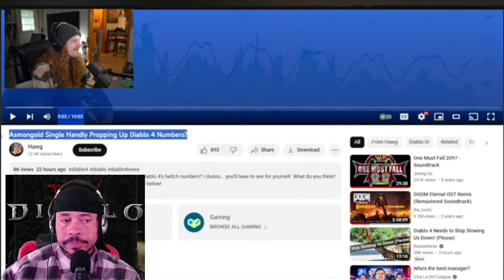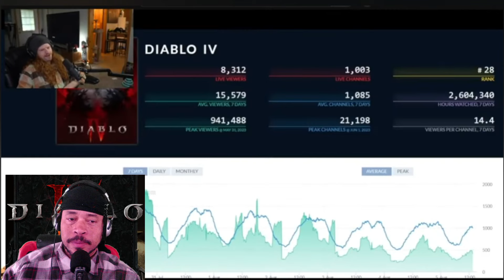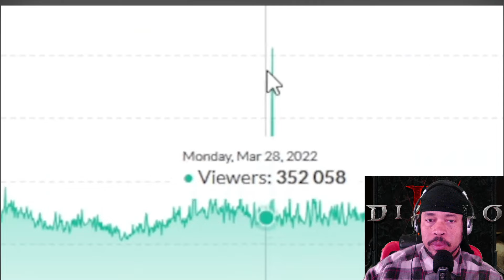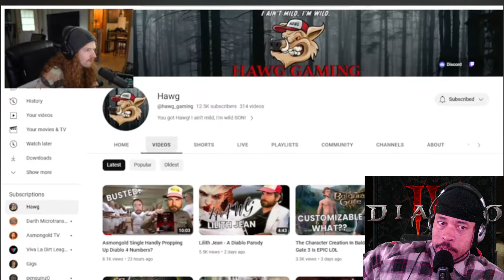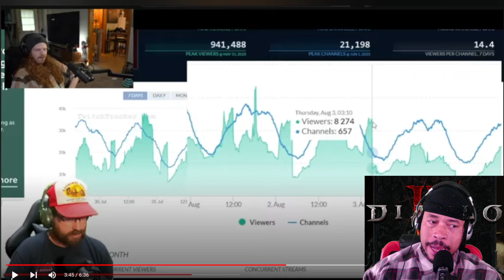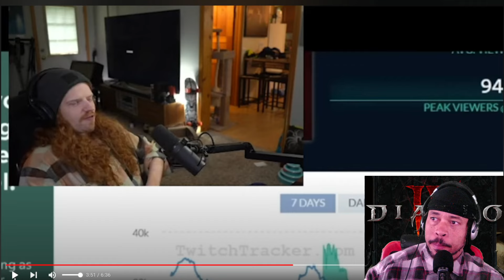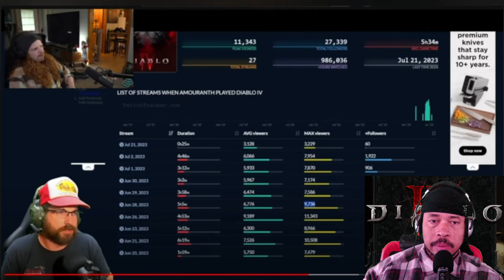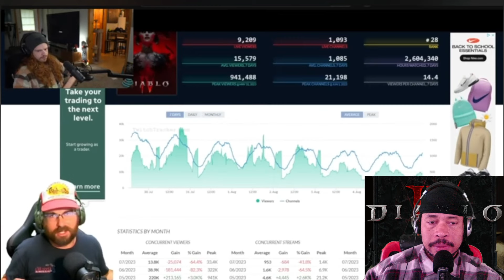Diablo 4 is being singlehandedly Twitch boosted by Asmongold - Savadious reacts